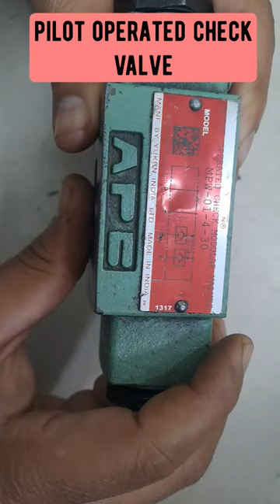pilot operated check valve# hydraulic#industry#shorts technical skill india